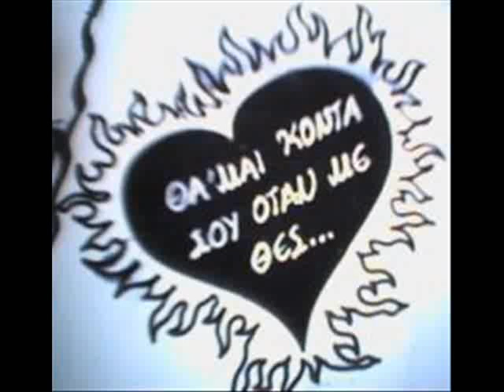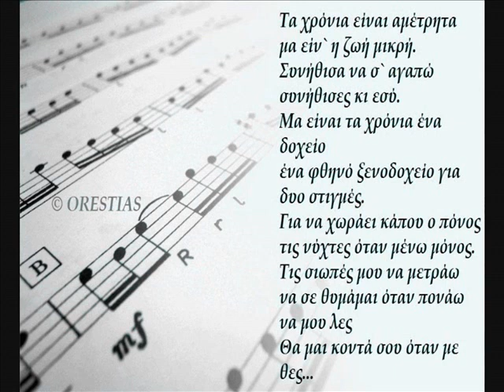Tha me konta sou- Giannis P(kithara)-Alkinoos(fwnh)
Diaskeuh - Tha me konta sou otan me thes
egw o Giannis Parasxakis( kithara ) - Alkinoos Ioannidis (Fwnh + kithara)
cover live :) xa
mia dyskolh prospatheia se ena dynato kommati...
kalh akroash :)